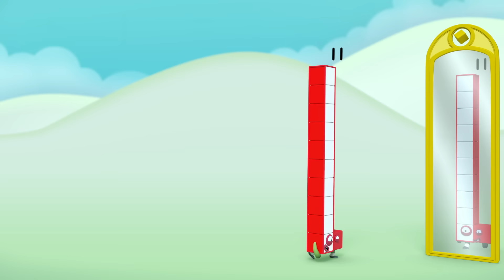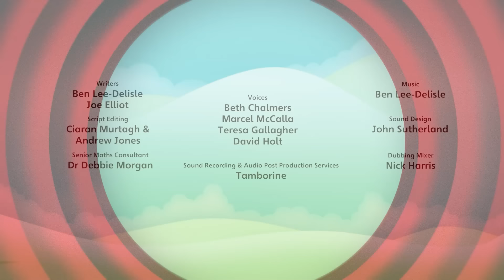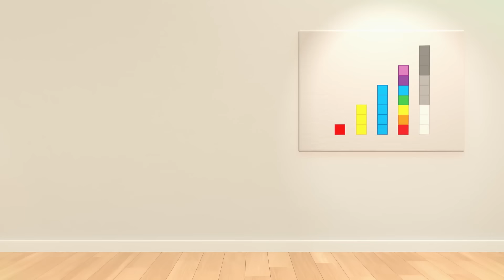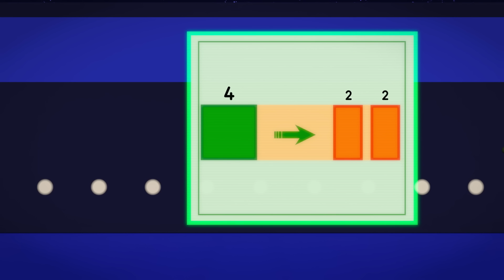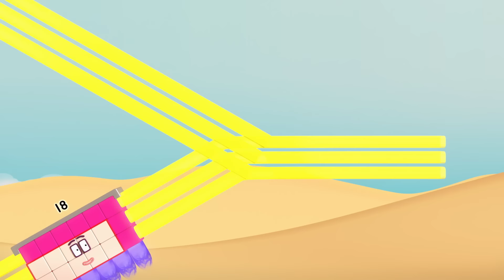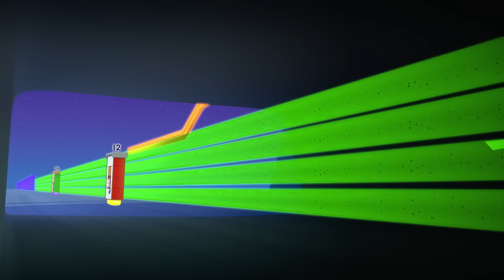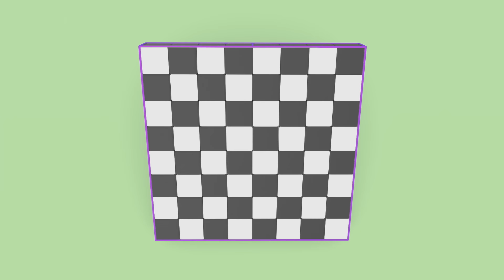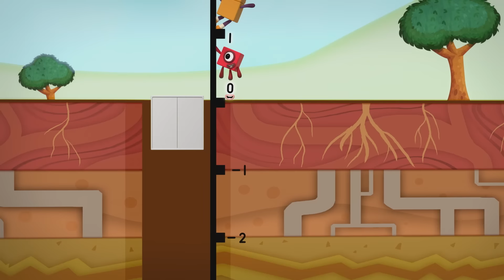Especial de Natal 🎅 | Aprenda a contar | Matemática para crianças - 123 | Numberblocks em português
Feliz Natal da Numberblocks para você!
Aproveite este incrível especial de Natal, a melhor compilação de episódios completos de Numberblobs para crianças, aprender a contar e se divertir ao mesmo tempo agora é possível!

Visite o Numberblocks em:
learningblocks.tv